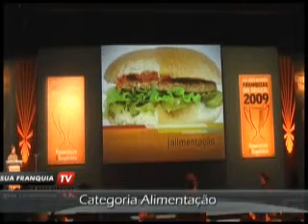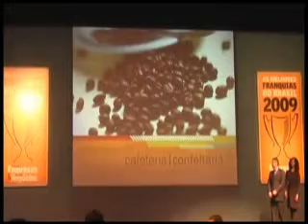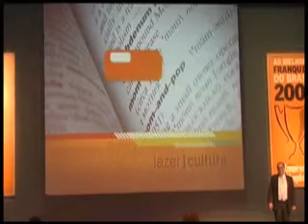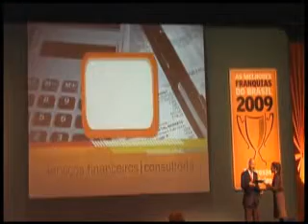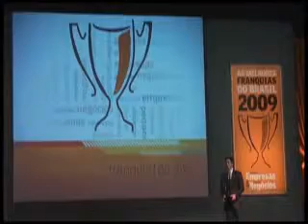Prêmio Pequenas Empresas Grandes Negócios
Confira as melhores franquias do país na premiação da PEGN.

* Gostou do nosso conteúdo? Curta, compartilhe e assine o Sua Franquia TV!* e conheça as melhores franquias para investir

Cadastre o seu e-mail e receba as últimas notícias do mercado de franchising

Para mais notícias do mercado de franchising no Brasil e no mundo, acesse a home do Portal dos Bons Negócios

O Portal Sua Franquia tem várias redes onde você pode compartilhar temas que sejam interessantes para a comunidade do franchising. Junte-se a nós!